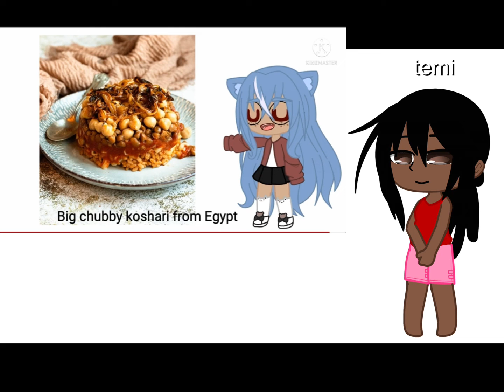Avacodos from Mexico Chain|Continue the chain|Late to the trend ToT